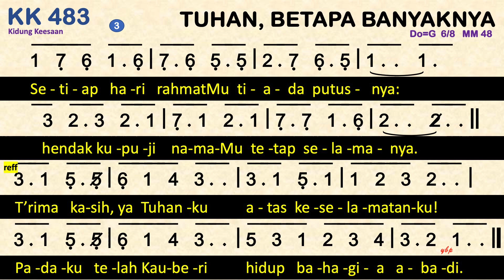KK 483 Tuhan, Betapa Banyaknya (Thank You, Lord / Some Thank the Lord) - Kidung Keesaan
KK 483  – Tuhan, Betapa Banyaknya
Syair: Thank You, Lord / Some Thank the Lord, Seth Sykes, 1940,
Terjemahan: Yamuger, 1984,
do = g
6 ketuk (2 x 3)

00:00 Bait 1. Tuhan, betapa banyaknya
01:08 Bait 2. Sanak saudara dan teman
02:07 Bait 3. Setiap hari rahmatMu

1. Tuhan, betapa banyaknya
berkat yang Kauberi,
teristimewa rahmatMu
dan hidup abadi.
Refrein:
T’rima kasih, ya Tuhanku
atas keselamatanku!
Padaku telah Kauberi
hidup bahagia abadi.
2. Sanak saudara dan teman
Kaub’ri kepadaku;
berkat terindah ialah:
‘ku jadi anakMu.
3. Setiap hari rahmatMu
tiada putusnya:
hendak kupuji namaMu
tetap selamanya.